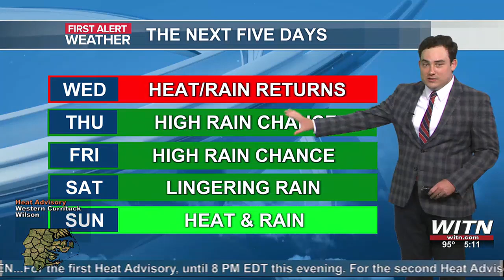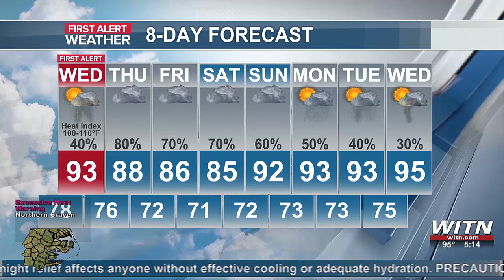Zach’s First Alert Forecast: Heat turns into rain